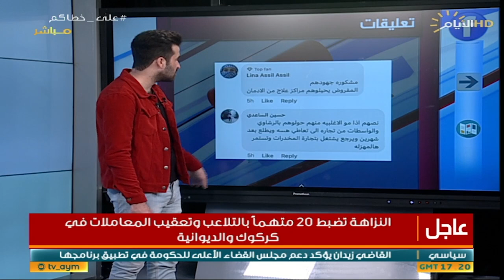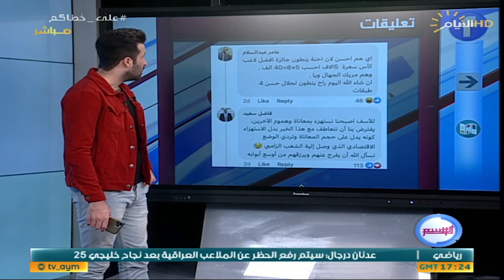برنامج الوسم ، اغرب المقاطع والاخبار في السوشيل ميديا